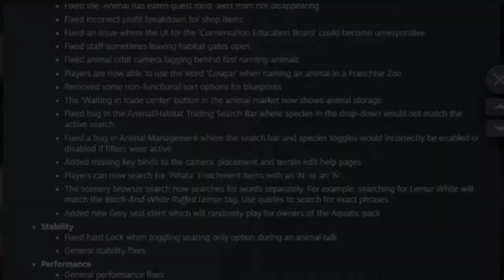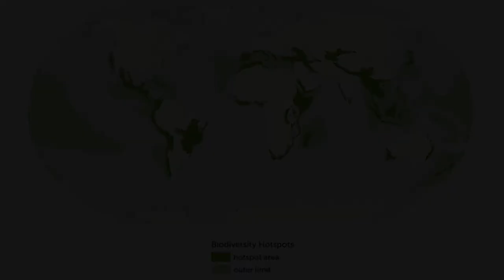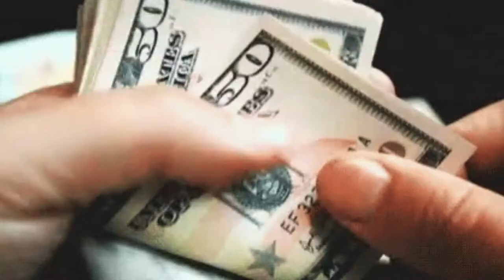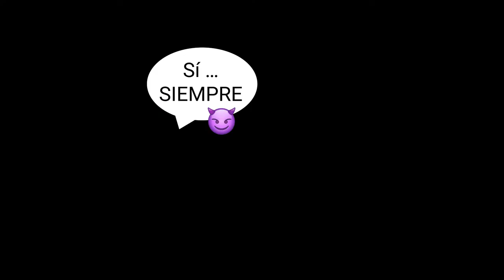Planet Zoo || Nuevo DLC !! - European Pack || BUENO O MALO ?? || Análisis y Opinión en Español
Hola gente !! Aquí DeJandro con el nuevo DLC de Planet Zoo, esta vez, Europa !! Entrad y disfrutad de este análisis crítico. Opináis igual ?? Diferís ?? Dejádmelo saber en los comentarios !! ;)

DETALLES DEL VÍDEO:
- Imágenes:
      - Planet Zoo forum: Map of the entire roster by (approximate) animal distribution